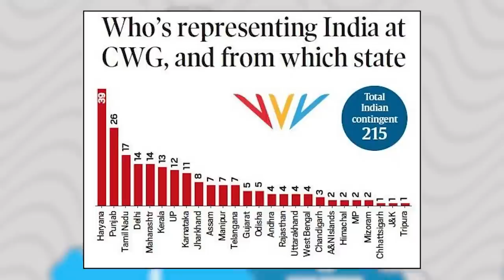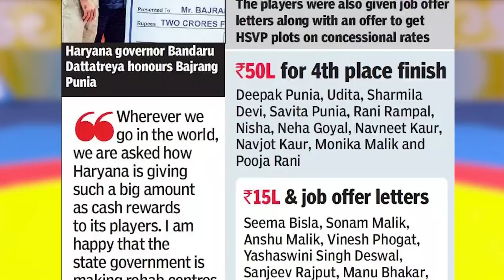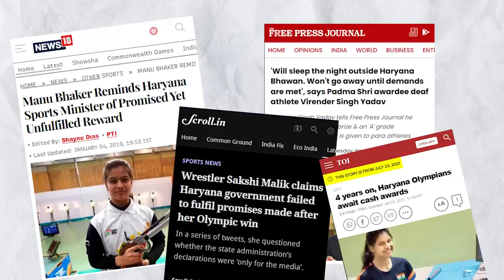Why HARYANA brings so many MEDALS?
LINKS►

Buying anything from Amazon?

Recommended Videos ►

Research ► Sreevatsa

Timestamps:
00:00 Intro
00:44 History of Haryana
01:15 Akhada Culture
01:41 Influence of Army
02:46 Good Diet
03:33 State Policies
05:19 Some HUGE Problems